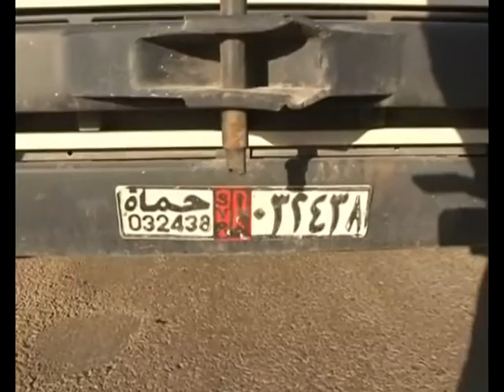شاحنات الغرانيت والرخام تواصل عبورها عبر العبودية لتستبق تطبيق القوانين والاهالي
شاحنات الغرانيت والرخام تواصل عبورها عبر العبودية لتستبق تطبيق القوانين والاهالي يمنعون
مرور المزيد.